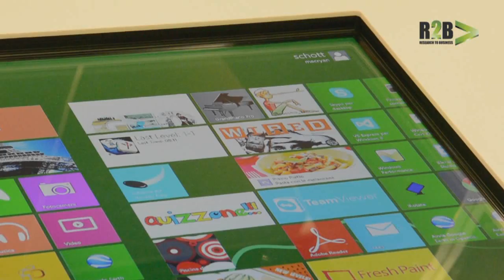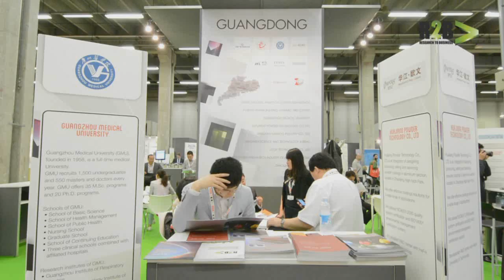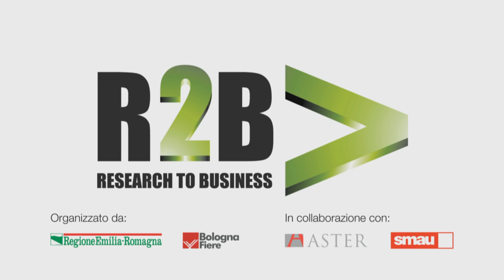R2B2013 - 8^ Edizione del Salone Internazionale della ricerca industriale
La fiera di Bologna oggi apre le porte per l'8^ edizione del Research to Business, una manifestazione dedicata interamente alla ricerca industriale.
L'evento è promosso dalla regione Emilia Romagna e Bologna Fiere in collaborazione con Aster e Smau ed è anche l'occasione per favorire l'incontro e lo scambio di idee tra domanda ed offerta di tecnologia ed innovazione.
Intervistati:
• Gian Carlo Muzzarelli, assessore attività produttive regione Emilia-Romagna
• Paolo Bonaretti, direttore Aster